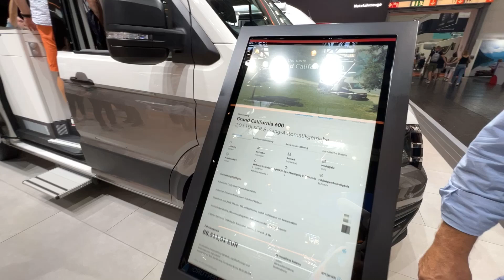2023 Volkswagen Grand California Interior And Exterior Dusseldorf Caravan Salon 2022